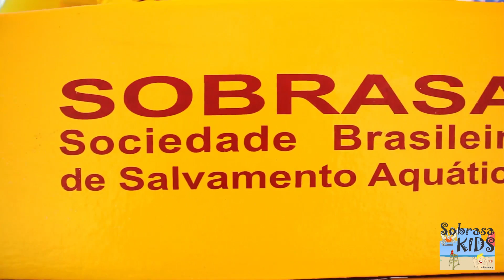SOBRASA KIDS em São Conrado - Dez 2023 - versão 2 min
O SOBRASA KIDS é um programa realizado com crianças em praias, piscinas ou escolas onde de forma lúdica e interativa, se utiliza o esporte como ferramenta principal.
As crianças aprendem as diversas ações de redução dos afogamentos, com uso da prevenção.

Entre em nosso grupo Telegram e pergunte como.

"UNIR PARA REDUZIR OS AFOGAMENTOS".

Vamos perseverar juntos, pois muito temos a conquistar. Parabéns a todos.

PREVENIR É SALVAR - EDUCAR PARA NÃO SE AFOGAR!